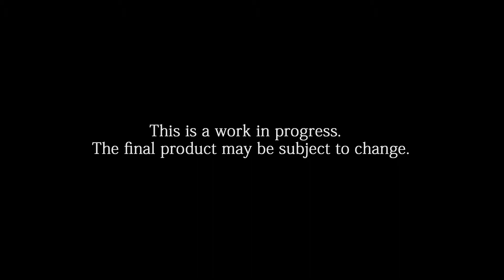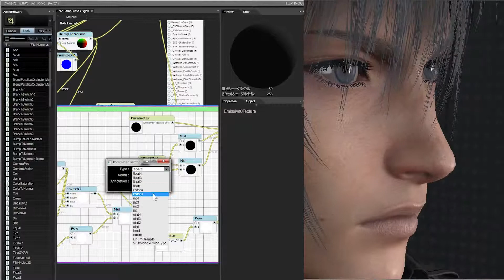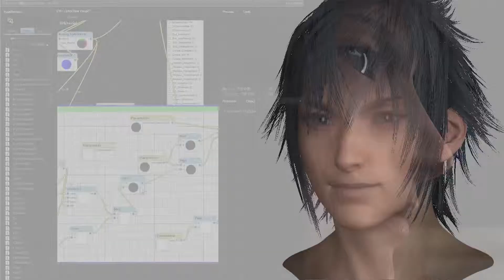Final Fantasy XV - Tech Demo da PGW 2014 (Versão 1080p Full HD)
A Square Enix divulgou hoje a versão em alta definição em 1080p da demonstração tecnológica de Final Fantasy XV, que foi apresentada no último mês de Outubro durante a PGW 2014.

O vídeo mostra algumas das tecnologias e recursos que estão sendo empregadas na produção do jogo por meio da Luminous Engine, a ferramenta de criação de jogos que está sendo utilizada no desenvolvimento do título.

Final Fantasy XV está em desenvolvimento para PS4 e Xbox One, e uma data de estreia ainda não foi revelada para o jogo.